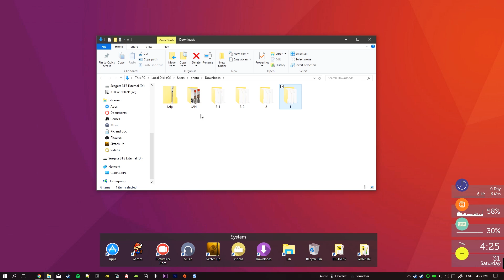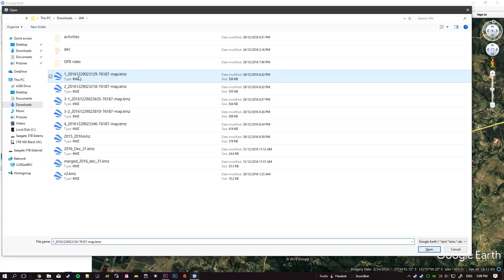How to import Strava rides into Google Earth for a heatmap